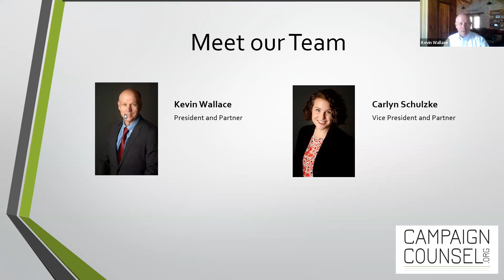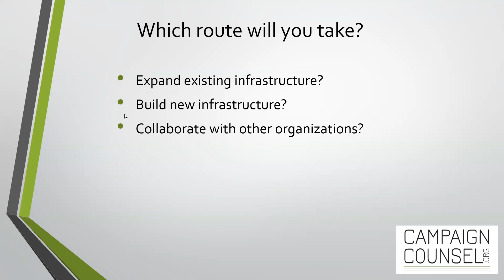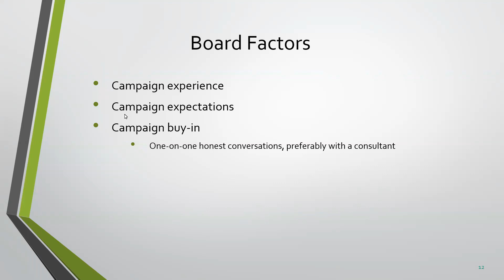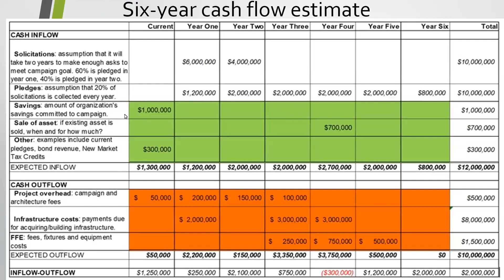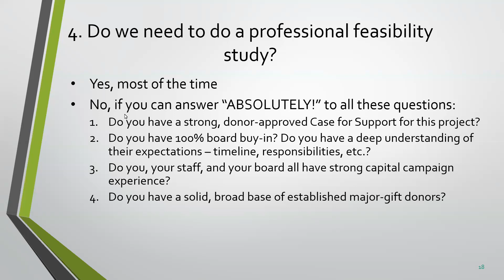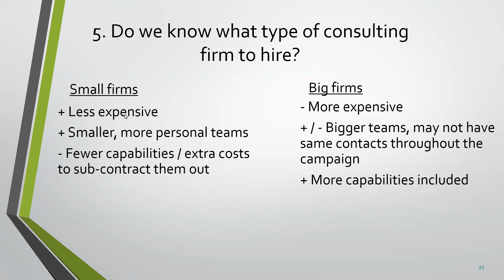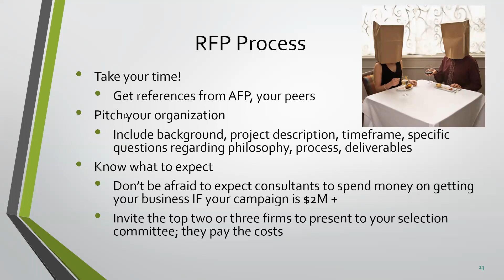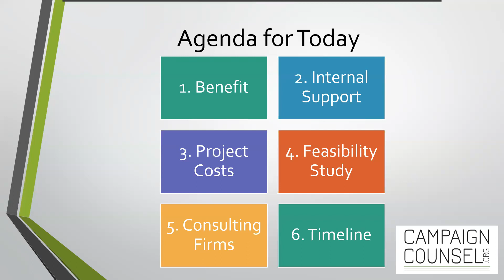Capital Campaign Readiness: Can You Answer These 6 Questions? - May 4, 2023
Capital Campaign Readiness: Can You Answer These 6 Questions?

Considering a capital campaign? Where do you start and what should you expect? Begin by asking and answering six vital questions designed to prepare your nonprofit to enter the process. Designed for executive directors, development leaders and board members, this session will allow you to consider the questions for your own organization while exploring real-world examples from professionals with more than 40 years of capital campaign fundraising experience. The session will include ample time for the presenters to address your specific questions. The session will include polls to help us understand the various situations faced by the audience and ample time for you to ask your specific questions about capital campaigns.

Meet Your Trainers

Kevin Wallace, President and Partner, CampaignCounsel.org

Kevin Wallace is president of CampaignCounsel.org, specializing in capital campaign planning and management. Kevin has nearly 20 years of capital campaign experience, conducting more than 80 campaign planning studies and capital campaigns around the country that have raised more than $200 million.

Carlyn Schulzke, Vice President and Partner, CampaignCounsel.org

Carlyn Schulzke is a vice president and partner of CampaignCounsel.org. Since 2018, Carlyn has successfully led clients through campaign planning studies, needs assessments, advancement audits and capital campaign management. Her 13 years of fundraising experience includes annual giving, major giving, and capital campaigns.